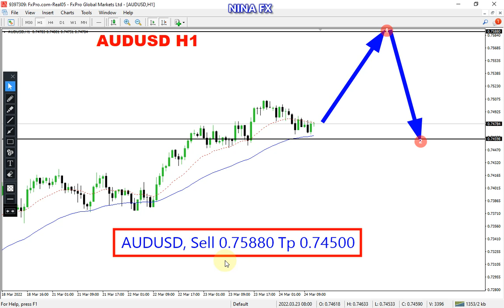AUD USD Daily Analysis for Friday March 25, 2022 by Nina Fx